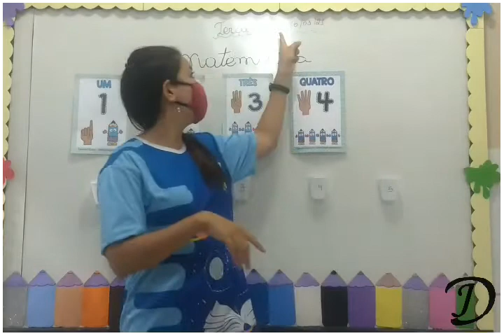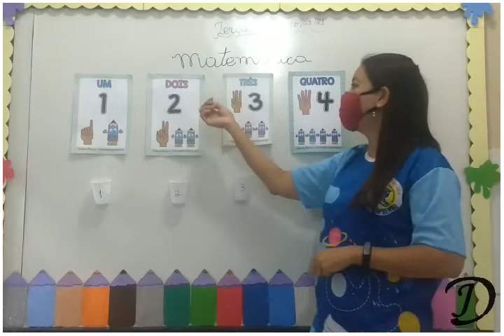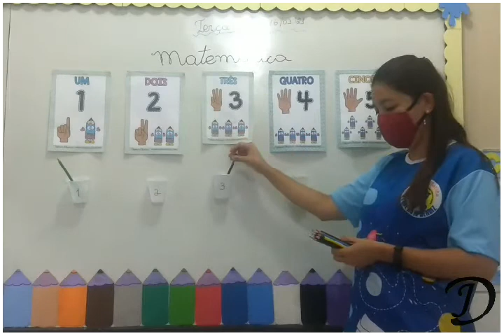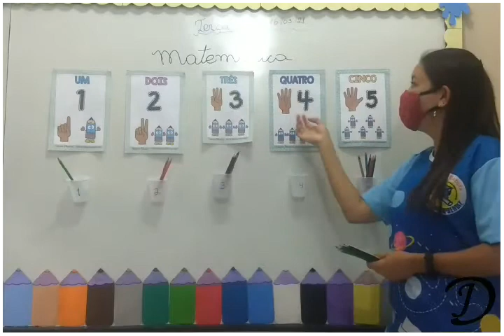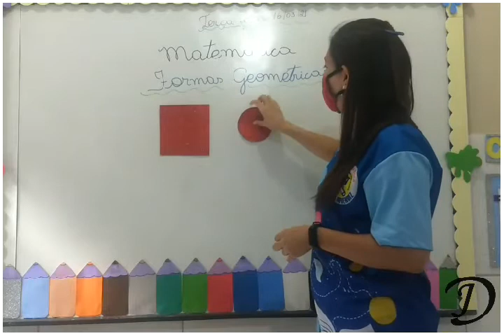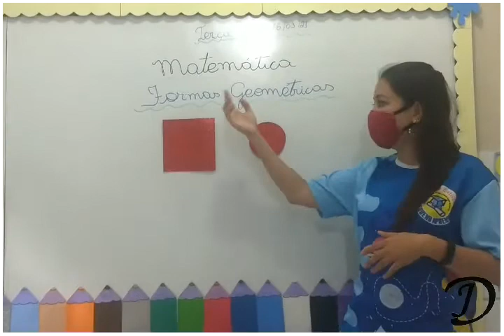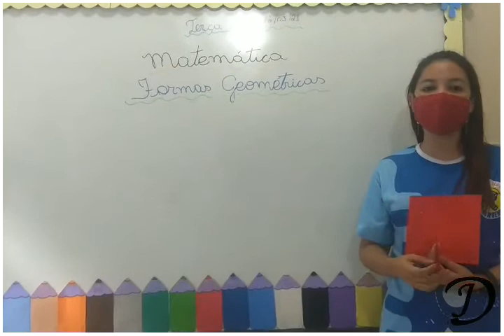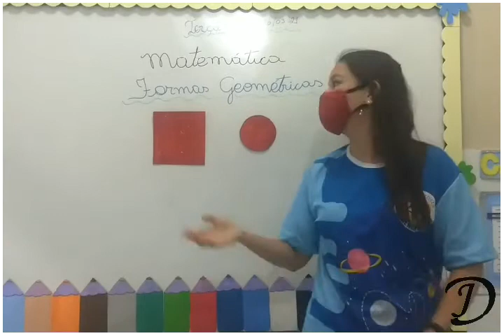Aula Inf 4 16/03/21